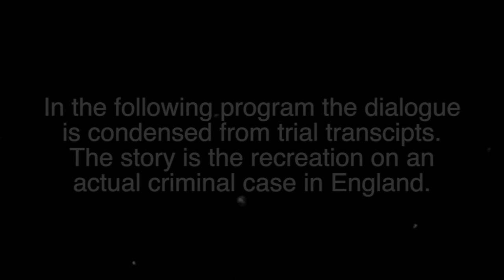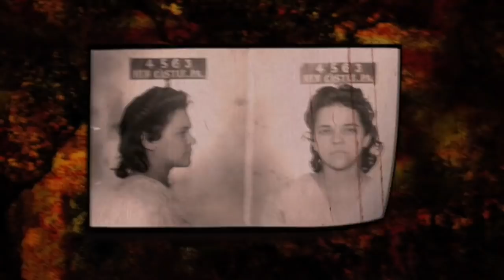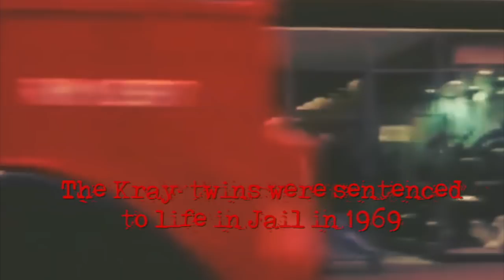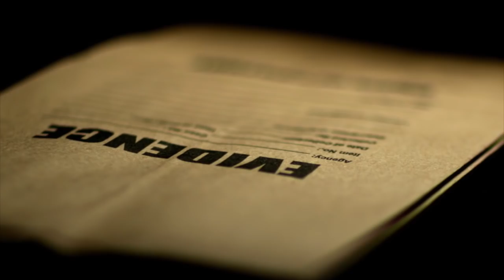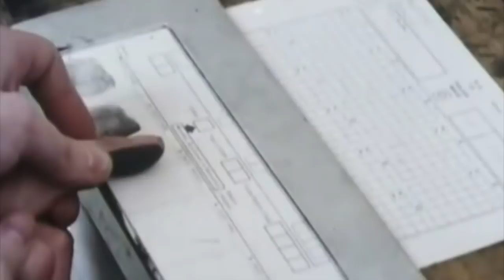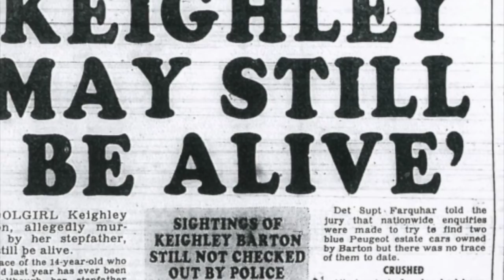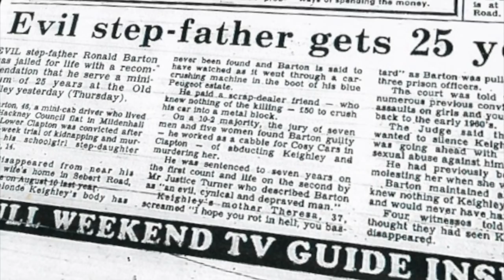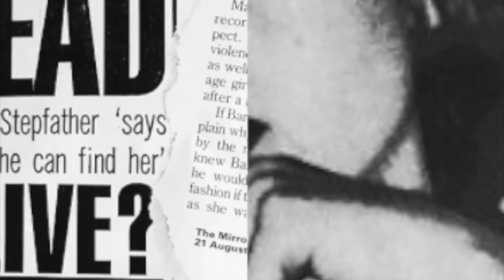Killing Keighley Barton I Murder By Design #8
WARNING:THIS CONTENT CONTAINS LANGUAGE THAT MAY OFFEND THOSE OF A SENSITIVE NATURE.
If you enjoy the films I create, consider making a one off thank you on PAYPAL Tipjar, I get nothing from YT even the price of a cup of coffee helps me to continue creating and cover costs.

Or sign up to PATREON (no commitment) and for as low as a dollar, you get a weekly PODCAST, access to films (COLUMBINE removed from YT) access to the music I use in my films and a great community of fans.

Killing Keighley Barton, is a story of how a simple case of a possible runaway London teenager turned in to one of the country’s most complex murder cases without any physical evidence, and solved only by a hunch and a gamble. It’s also a shocking example of how the justice system failed a family and allowed a sexual predator to reoffend numerous times, finally resorting to murder. Keighley's mother moved in with her new boyfriend when she was just 5 months old, and took on her stepfather’s surname.  Her two half brothers came along soon afterwards.
Ronnie had begun abusing her when she was just 8 years old.  He was first convicted of two charges of gross indecency against her on 12th December 1980 and was given a 12 month suspended sentence.  He returned to the family home but continued to abuse Keighley and was arrested again in 1982.  Sadly the case was dropped as Keighley refused to testify against him for fear of Ronnie and breaking up the family (she loved her brothers).  In 1984, Barton was arrested and charged again with abusing Keighley but, once again, she withdrew her accusations at the last minute.

Barton had control of the household by fear, threats of murder were commonplace in-fact his whole family feared him, including one incident where he held a gun to Keighley’s head until she agreed to withdraw allegations of abuse. Keighley was placed in to council care but frequently ran away back to her family home because it was so horrible for children in care home in the 70's that also had its share of abuse cases.  Following yet another incident of abuse in 1985, Theresa finally found the strength to remove Barton from the home by obtaining a Court Order preventing him from going near Keighley or the family home.  Theresa then brought Keighley home for good or so she thought.

Barton began a hate campaign of persistent phone calls and stalking the household as he could not accept the relationship was over.
He used one of two cars he owned to abduct Keighley (neither of them were ever found) and admitted to other inmates in prison that he had killed her. He initially stated that her body had been put in a car crusher then said she was still alive and he could help police find her.

Barton was born in 1940 in Hackney to Henry Barton and Winifred Geary he had 3 younger siblings, Harry, Richard (Dick) and a sister Joanne.  Unknown to Theresa, Ronnie had numerous convictions for violence and GBH, as well as abusing young girls, and had served time in jail five times, including:

1959: Admitted unlawful sex with a 14 year old girl and was given an absolute discharge.
1961: Assaulted a 15 year old girl, but remained free.
1962: Jailed for six months for indecently assaulting a teenage girl.
1963: Jailed for 12 months for an attack.
1965: Jailed for nine months for an attack.
1966: Jailed for 18 months for ABH with attempt to rob.
1970: Jailed for 21 months after luring a 15 year old girl in to his car and assaulting her.

Ronnie Barton was 45 years old when convicted of the abduction and murder of Keighley.

CLASSIFICATION: Murderer
ORIGIN: English
ACTIVE YEARS: August 18th 1985
METHOD: Stabbing
NUMBER OF VICTIMS: 1
DATE OF ARREST: August 31st 1985
STATUS: In custody with chance of parole

Consider supporting my work, I get no money from YouTube and do this off my own back. As you know content like this is rare and if you want it to continue please help out. I  have made it easy with PayPal tip jar, a couple of quid that's all it takes no commitment. Plus you can message me anytime and I will answer.